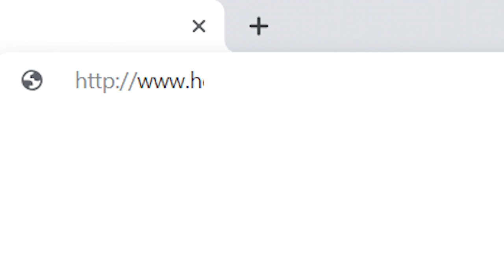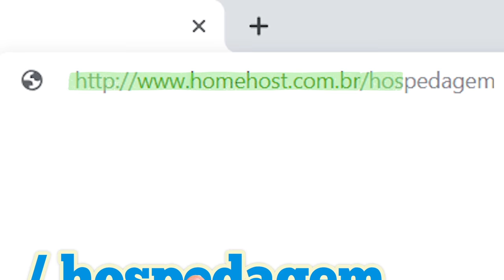O que é URL | O que significa URL | Significado de URL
Uma pergunta muito comum entre os usuários de internet é: O que é URL?

A gente não pode confundir URL com Domínio.

Apesar de um domínio estar contido dentro da URL, estes são itens diferentes.

A URL nada mais é do que o endereço completo de um site.

Uma URL é aquele endereço do site que digitamos na barra de navegação.

A sigla URL significa: Uniform Resource Locator

Ou seja, traduzindo para o português, é um localizador de um recurso na internet.

Um exemplo simples de URL é

Esta é uma URL e é composta por:

http:// , que é o protocolo web

www , que é um subdomínio

 homehost.com.br , que é o domínio do site

e por fim, o /hospedagem  , que é o caminho dentro do site.

Nesse exemplo, essa URL pode ser dividida em:

https:// , que é o protocolo HTTPS,

Sabe esse S a mais que surgiu dessa vez? Significa que temos um servidor seguro, em outro vídeo eu volto nesse assunto.

www , que é o subdomínio

:443 , que é a porta de conexão do servidor

/login.php  , que é o arquivo no servidor de hospedagem

e por fim, ?usuario=joao   , que é o parâmetro para formulários

Uma URL pode ter diferentes protocolos além do HTTP.

Há ainda outros tipos mais avançados de URL

Por exemplo, a URL de um FTP e também a URL de um banco de dados MySQL.

jdbc:mysql://localhost:3306/dbname

Calma, se agora ficou confuso, eu vou explicar essas questões mais avançadas em vídeos futuros!

Bem, uma coisa de cada vez. Para você ter sua própria URL na internet, você precisa contratar um domínio e uma hospedagem na internet.

Acesse , e conheça todos os produtos e serviços disponíveis para criar e hospedar o seu site na internet.

Caso você tenha qualquer dúvida, o nosso suporte técnico da Homehost está sempre disponível para lhe ajudar!